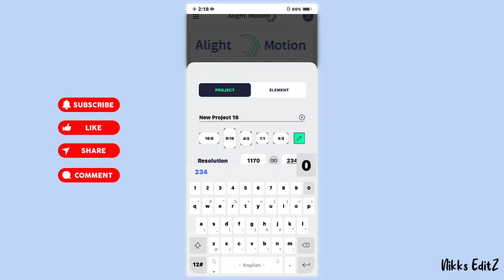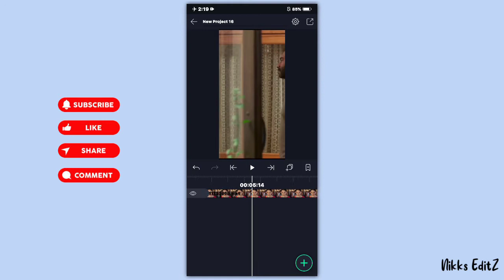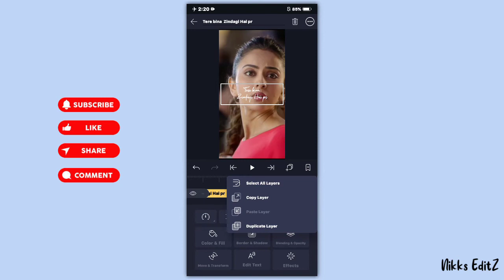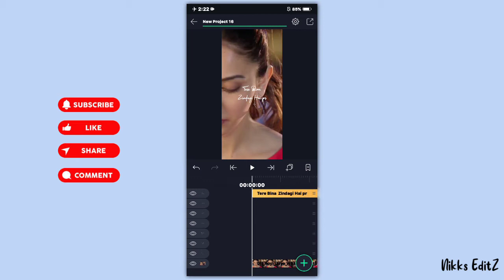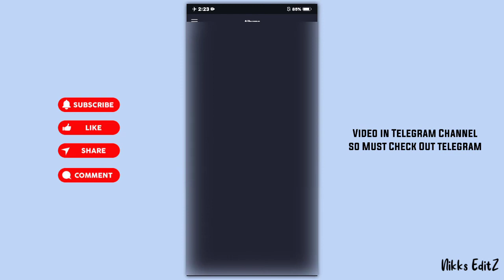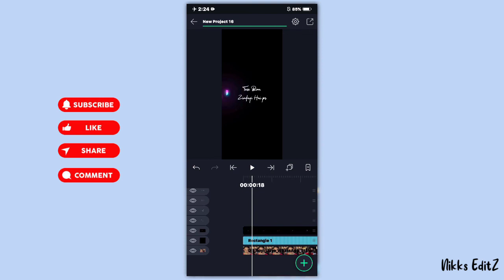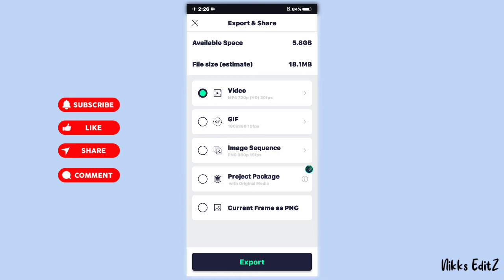Instagram Trending Neon Lighting effects | viral neon effects | reels video | Nikks Editz